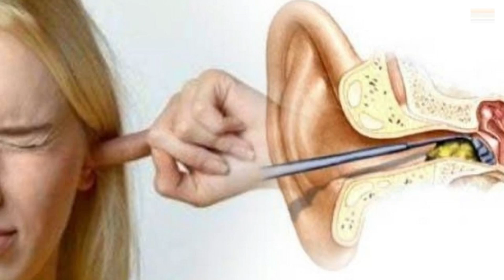Ear Infection Symptoms, Causes and Prevention